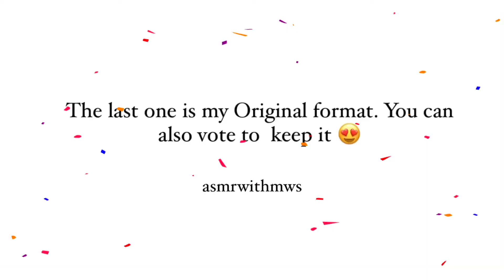Can You Guys Help Me Out? Pick a new INTRO! thank you 🥰 | asmr with MWS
Thank You for your help my smell enthusiasts 🥰♥️🥰